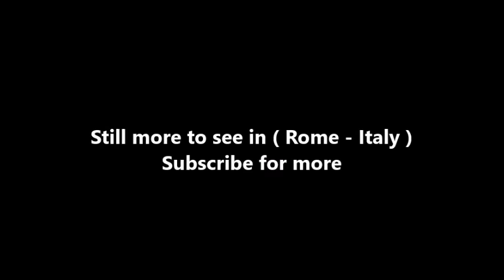Places to see in ( Rome - Italy ) Piazza Farnese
Piazza Farnese is a fairly large public square in a lovely part of Rome. There are a couple of nice fountains there and, of course, the French Embassy occupies pride of place, being housed in a beautiful palace which dominates the whole square.

Piazza Farnese is dominated by the nicest renaissance palace of the City - Palazzo Farnese. Today it is the French Embayy. If you have a chance, visit it. It is wonderful.

Piazza Farnese is a beautiful, typical Roman square in the heart of medieval Rome. The square is defined by Rome's largest Renaissance palace, the Palazzo Farnese, now the seat of the French Embassy in Rome The two fountains at the center of the square.

The Piazza Farnese is a wide-open square with lots of interesting streets going in all different directions. There are two strange shaped fountains in the square. Most people referred to them as bathtubs. They were taken from the Baths of Caracalla in 1466.